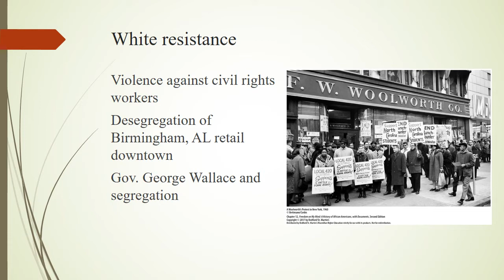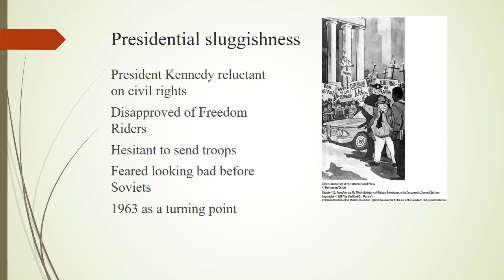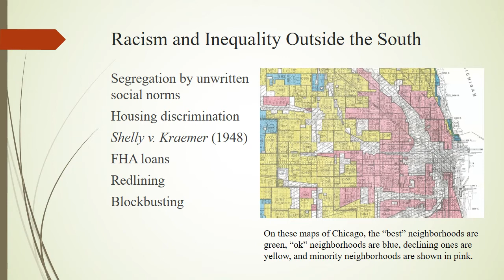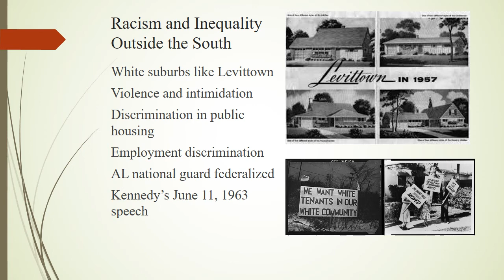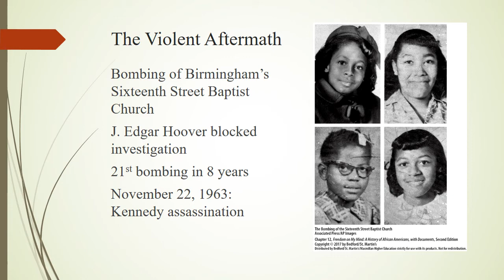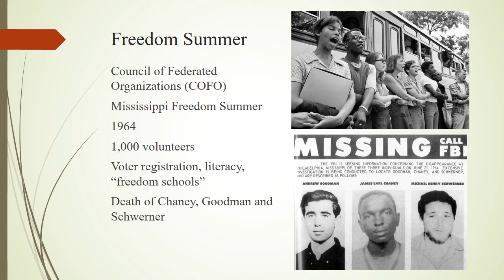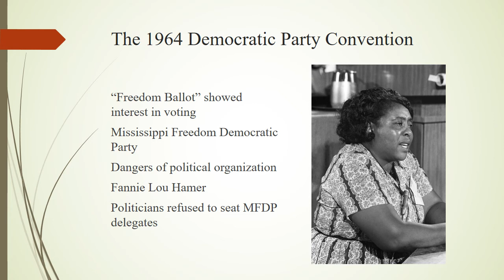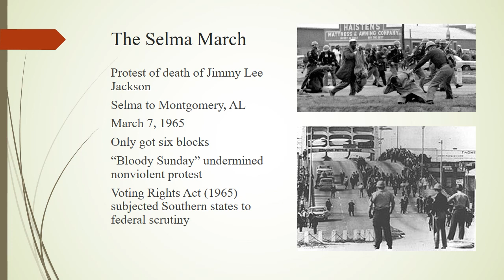History 202 Lecture 22 Civil Rights Movement, Part 2 (1961-5)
African American History at New Mexico State University. Professor Bronstein discusses the violent pushback against nonviolent protests; the campaign in Birmingham, AL; Kennedy's evolution on civil rights,, Mississippi Freedom Summer, the Civil Rights Act and the Voting Rights Act.